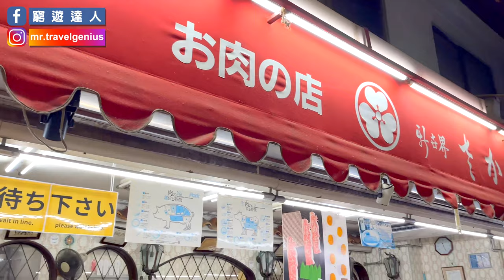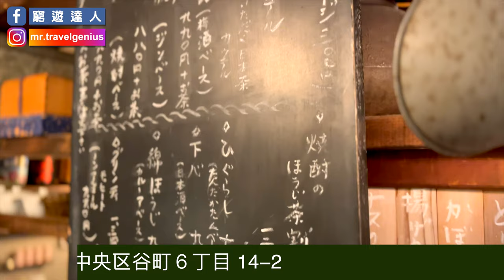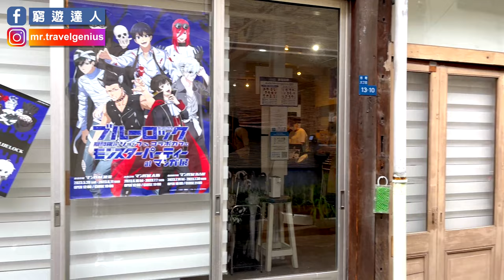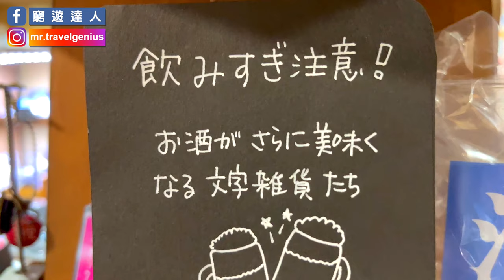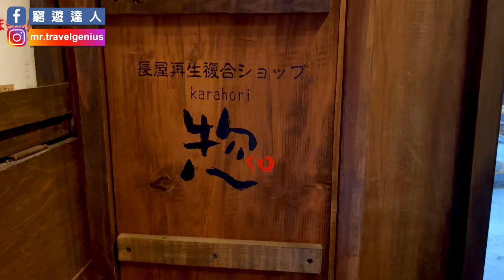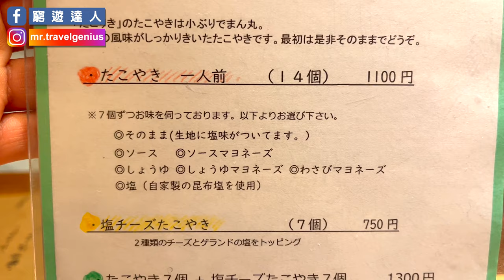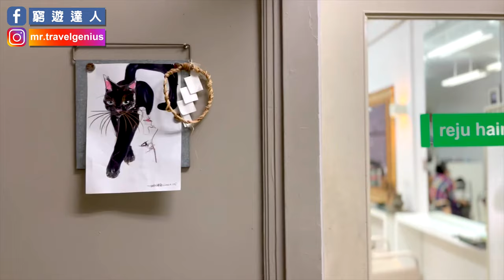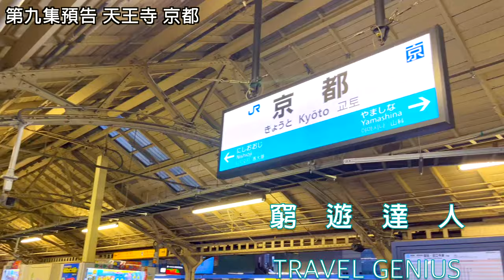【日本大阪】◀︎EP08▶︎大阪美食／谷町祕點！神隱金三角 活化古蹟巡禮 萌練惣｜通天閣炸牛排三明治｜隱世昭和食店 結音茶舖｜法式章魚燒｜小木屋雜貨蛋糕店｜日文字創作百貨｜京都旅遊｜窮遊達人4K中字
00:00 OPENING
00:54 出發通天閣
01:50 500yen 牛排三文治
03:29 出發谷町
05:30 結音茶舖 日本茶雞尾酒
12:20 萌 直木三十五文學博物館
15:20 練 再生建築商店
20:30 惣 複合再生文化建築
25:25 TAKORIKI 法式章魚燒居酒屋
27:52 農林會館 隱世樓上商店
36:10 預告 天王寺+京都篇

【I CAN旅遊指南 京阪神篇 2024】

【交通】關西機場快線 HARUKA 車票：
 (往返關西機場 至 大阪、新大阪、天王寺、京都、神戶、奈良的直通車，非指定席, 於指定換票口取票後，即日可以隨時上車，所以較便宜)

【交通】日本．大阪|南海電鐵2日券 NANKAI ALL LINE 2 day Pass | 電子票：
(只能行走「和歌山至大阪、難波、新今宮」等地，最方便是關西空港去臨空港outlet再去難波，兩天內任意搭乘）

【交通】日本關西周遊券 KANSAI THRU PASS2日券&3日券1電子票
（可於整個關西地區搭乘地鐵、巴士往返，道合穿梭大阪、奈良、京都等地長途車。但絕不適用於大阪往返京都，因為大阪直接往返京都只有JR，而JR線是不包含在內的）

【網路卡】日本4G SIMCARD 線上買：
(安裝卡後簡單設定，等待3-5分鐘可用，14日內都很暢順，不錯）

今次我「窮遊達人」接受到I CAN旅遊指南邀請，為其◀︎京阪神系列▶︎更新2024年版本，化成身為「豪遊達人」食盡京都大阪各區美食！集合各地美食推薦，正式推出我的第一本合作版旅遊書籍，「京阪神」率先推出影片【大阪篇】版本，【I CAN旅遊指南-京阪神】實體書藉，將於2023年10月於香港及台灣各大書店正式上架推出發售。

本節目只節錄部份書藉介紹的內容推薦，正式書藉將會更詳盡為你介紹◀︎京阪神▶︎的地點推薦，一書在手，方便旅遊。

📸  Camera - Sony ZV1 + Sony A7C + iPhone 13

或可以到我的官方網站消費購物，有幾千款商品可以購買~~

台灣的觀眾可以到PINKOI 線上店了！
我們已經將所有商品上架了～～～

【Osaka 和你飛】大阪番外篇  -  和你暢遊「大阪篇」景點系列